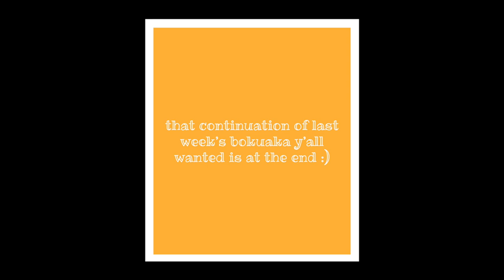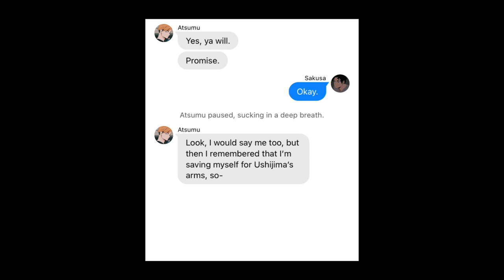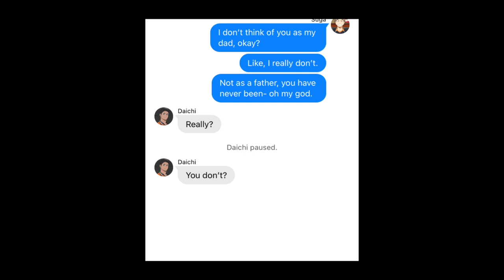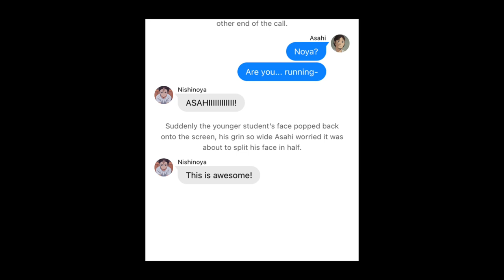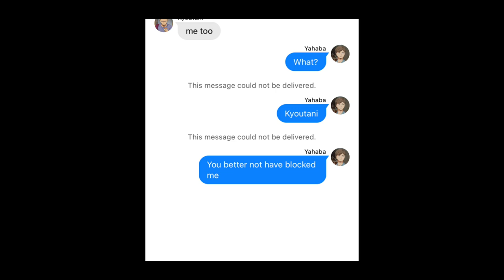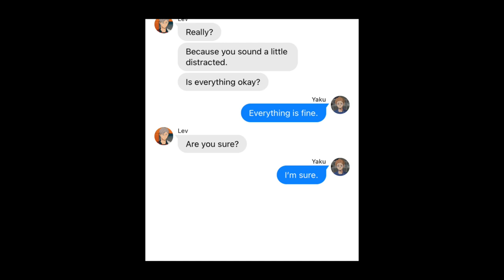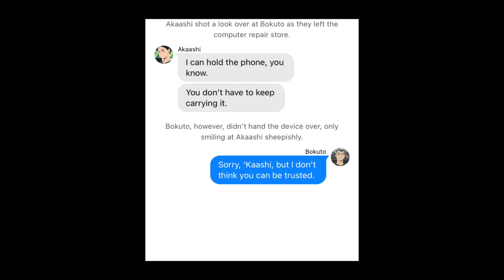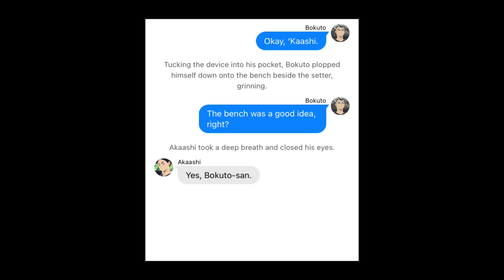(part two) ending the call with "love you" | haikyuu texts crush challenge (bokuaka + more ships)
so apparently it’s arson? not arsonry? welp.

the couples:
sakuatsu
daisuga
asanoya
kyouhaba
semishira
yakulev / levyaku
bokuaka

(guess what? surprise surprise: it's fluff! and some confessions)